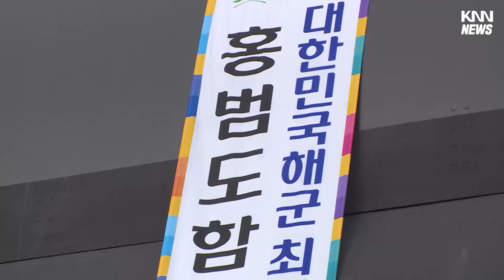'홍범도함' 이름 변경 검토 공식화